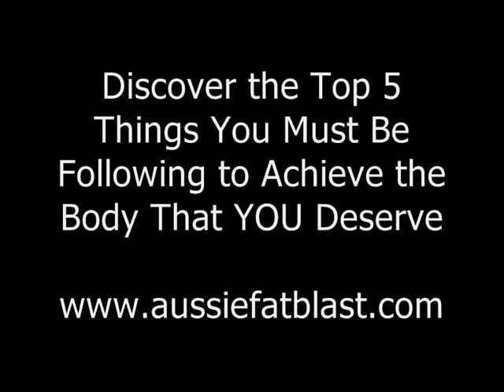Sydney Personal Trainer Reveals Healthy Eating Tips to Ensure Your Weight Loss Success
Sydney Personal Trainer Daniel Munday gives you the inside mail on why you may not be losing the body fat that you deserve even if you are eating heatlhy.

Daniel Munday is a fat loss specialist based in Sydney, Australia. He runs his group training business DPM Performance which specialises in bootcamp style small group training in the Sydney CBD at Observatory Hill.

To request your free trial workout pass simply for Daniel's contact details and to download your FREE special report on the 52 quotes to inspire you to bigger and better things